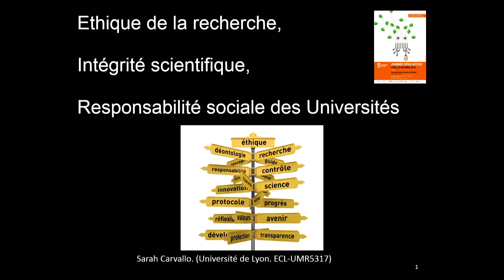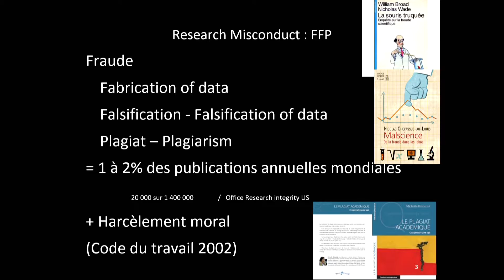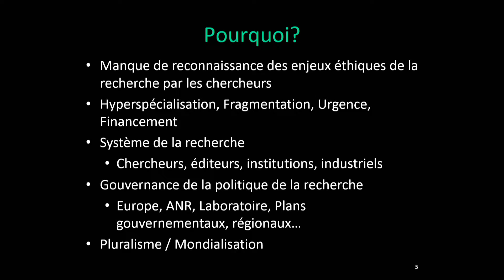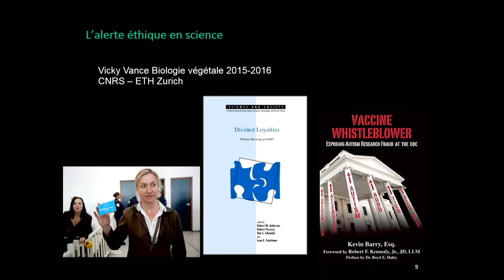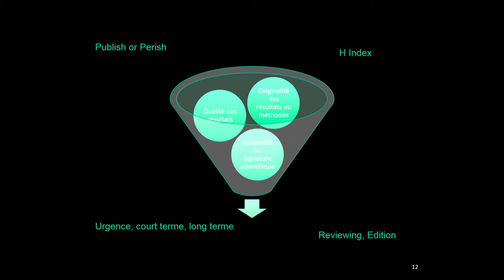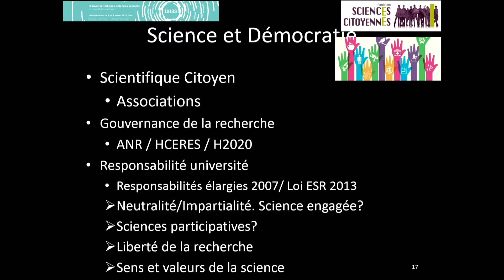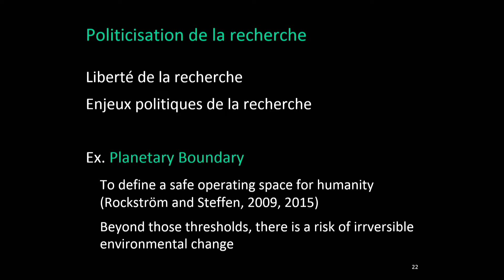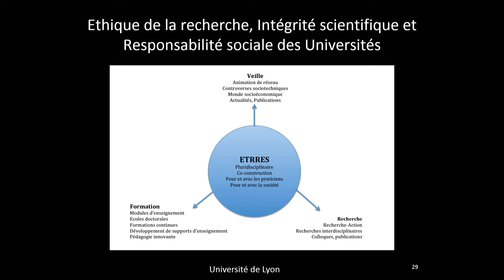Pour une science ouverte et éthique ! [Sarah CARVALLO] | Open Access Week 2016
Un événement Université de Lyon, soutenu par le PALSE, co-organisé par les bibliothèques universitaires de Lyon 1, Lyon 2, Lyon 3, l’URFIST de Lyon, l’enssib, Persée, le Laboratoire ELICO, la Bibliothèque Diderot de Lyon, la bibliothèque de l’INSA de Lyon, la bibliothèque de l’École Centrale de Lyon, la Maison de l’Orient et de la Méditerranée, l’Institut des Sciences de l’Homme et le CCSD, dans le cadre de la semaine internationale du libre accès.